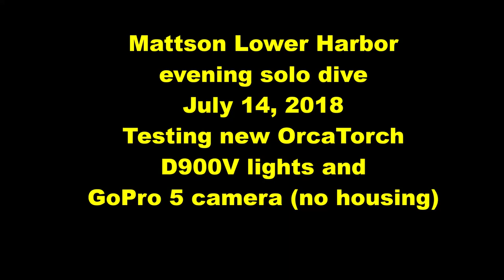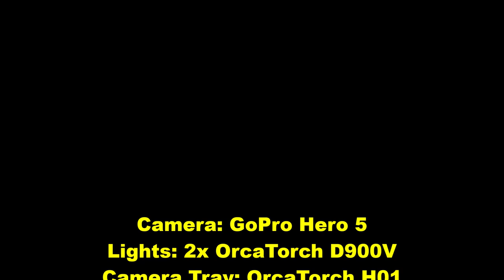Finding bikes in Lake Superior treasure dive part 3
I named the video: Finding bikes in Lake Superior treasure dive part 3 even though this was my first night dive with my new OrcaTorch D900V lights and new GoPro 5 camera, and I never intended for this to be a “treasure dive”. I did however, find several items worth keeping, as well as a lot of garbage, and, of course, another bike. If you haven't seen my first Finding bikes in Lake Superior video, there is a link at the end of this one. Go check it out.

I decided to remove the bike and a couple small things that were easy to keep in my BC's pockets or around my arm (frisbee), and come back for the rest. I did this earlier today. Sorry, no video this time.

As to the new gear. I did an unboxing review of the lights, and a night dive with little critters the other day showing some of the features of the OrcaTorch D900V lights. I'm really impressed as you can probably tell already, so check out those videos too. I put a playlist together of my OrcaTorch light reviews at the end of this video as well.

If you like night diving or making videos, check out the OrcaTorch line of products. I have been extremely impressed so far.

OrcaTorch lights:

My new Nikon camera:

Scuba books:

My new Gopro:

Diver Don